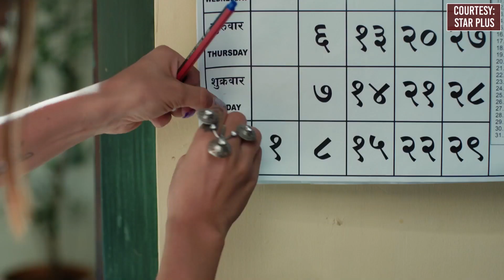Pandya Store: Shweta learns about Rishita’s plan